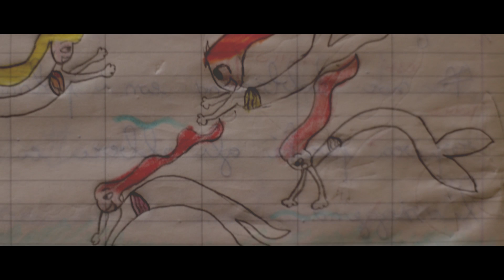Lindananna - Mutopia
A chi è mamma,
a chi ancora non lo è ma vorrebbe diventarlo,
a chi non ha figli ma si sente più mamma di certe mamme...
a chi ci è diventata per sbaglio e ora si pente di non essersi sbagliata prima!
a chi proprio non ci pensa e si domanda "ma come avrà fatto mia mamma"?
e soprattutto a te...
...che non hai più una mamma ma sai ritrovarla nell'amore di altre mamme.

BUONA FESTA DELLA MAMMA!